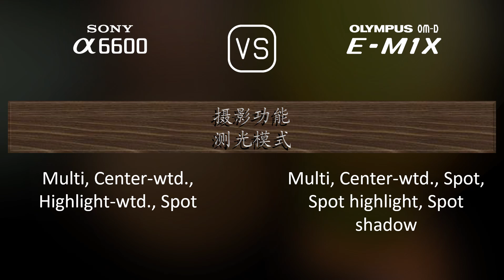Sony A6600 与 Olympus OM-D E-M1X 的规格比较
本视频是 Sony A6600 与 Olympus OM-D E-M1X 的功能概述和规格比较 (comparison of specifications)，希望对您有所启发。感谢您的支持。

00:25 推出
00:33 机身
00:40 传感器
01:01 图片
01:16 光学与对焦
01:41 屏幕
01:58 取景器
02:13 摄影功能
03:06 录像功能
03:20 贮存
03:24 连接性
03:49 物理特性
04:07 杂项